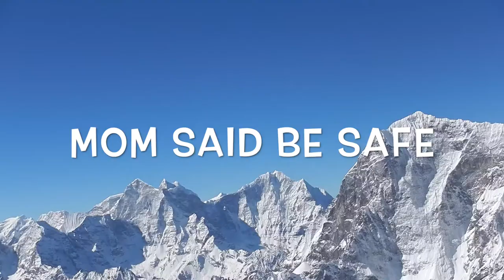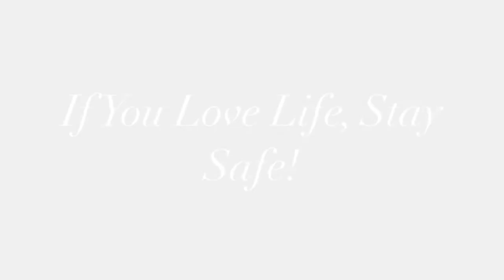Lobuche East (May 2015) - Short Clip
Hello Everyone,

Evening Everyone, this short clip is made with regards to the recent expedition I was on in Nepal, Lobuche East (6,119m). Please do watch and share the love. One of the greatest ways we can help Nepal during her current crisis is through tourism! Cheers!
If you love life, Stay safe!